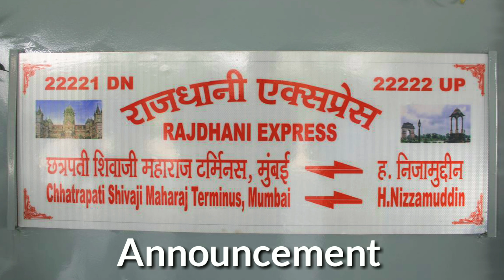Announcement of NZM - CSMT Mumbai Rajdhani Express at Hazrat Nizamuddin Railway Station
Hazrat Nizamuddin - Mumbai Chhatrapati Shivaji Maharaj Terminus Rajdhani Express | हज़रत निज़ामुद्दीन - छत्रपति शिवाजी महाराज टर्मिनस, मुम्बई राजधानी एक्सप्रेस | ANNOUNCEMENT at Hazrat Nizamuddin!!!